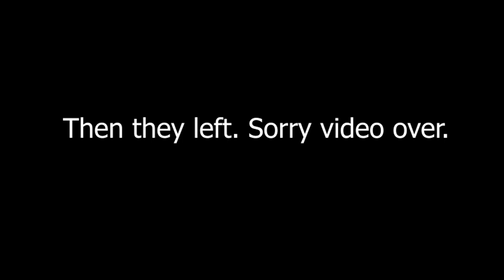collie steam sale tankers get bullied - war 85 - frontline partisan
needed some shorter clips to learn new video editor. luckily some collie tanks showed up.

was only going out with 2 stickies and 1 lol for max movespeed. final count including unclipped was around 19 stickies in 45 minutes(nearly 1 day/night cycle)